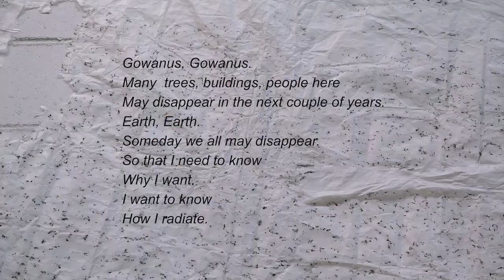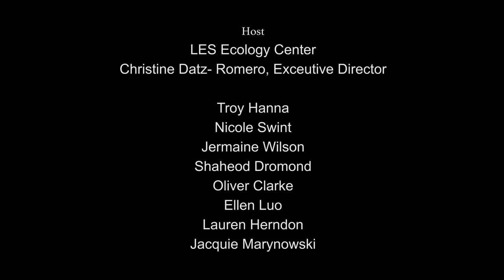C0048 2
Video by Sachigusa Yasuda' of Keiko Miyamori's performance event.
~A visual narration integrating performance and art installation amidst the environment of eWaste

Title "You Are Unwanted, Yet, You Radiate” - A journey of a girl who found a voice to “radiate”

Gowanus, Gowanus.
Many trees, buildings, people here
Will disappear in the next couple of years.
Earth, Earth.
Someday we all will disappear.
So that
I need to know
Why I want.
I want to know
How I Radiate.

Art/Direction: Keiko Miyamori
Vocal/Voice: Ami Yamasaki
Movement: Aoi Sato
Light: Kazue Taguchi